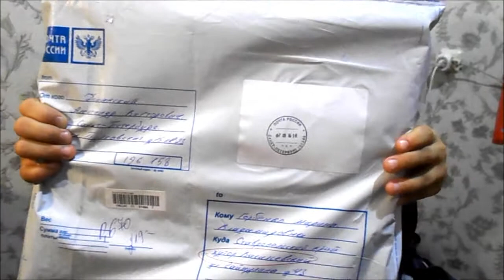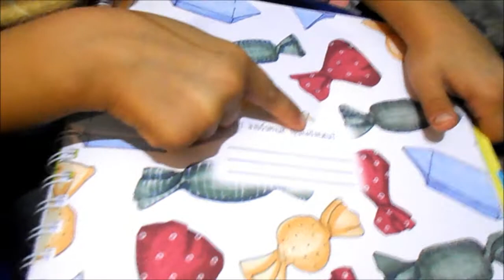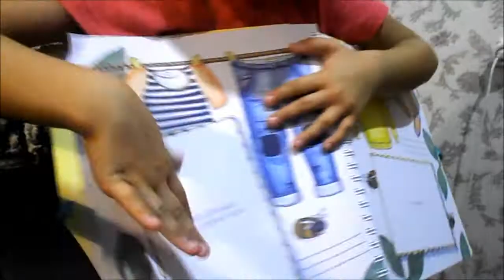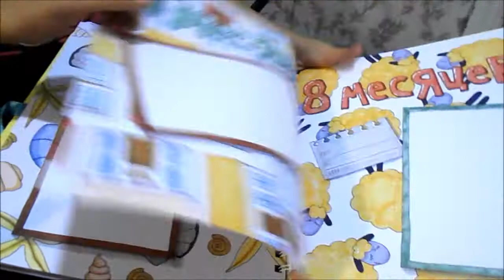посылка от Senya Miro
Привет друзья! Я выиграла в розыгрыше на канале Senya Miro и сегодня вместе с вами распаковываю долгожданный подарок! P.s.  скоро конкурс...))